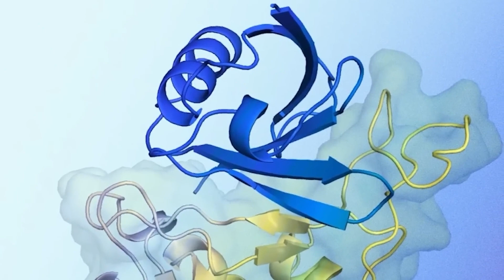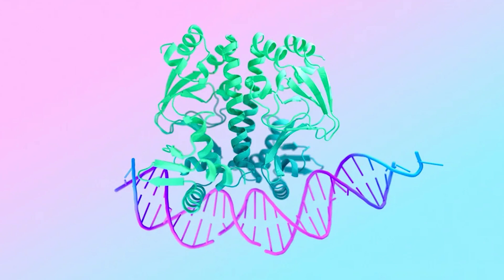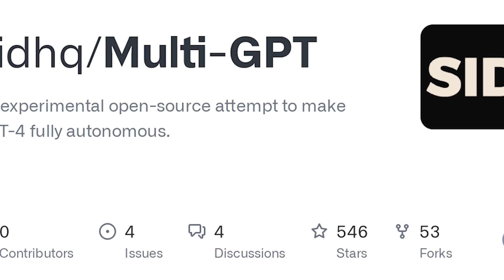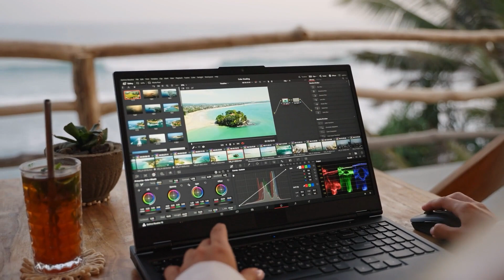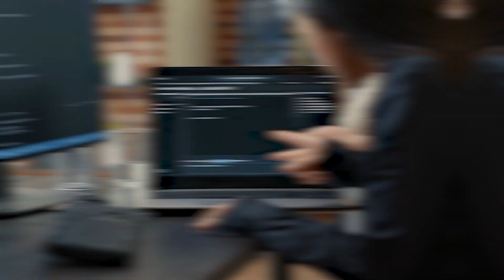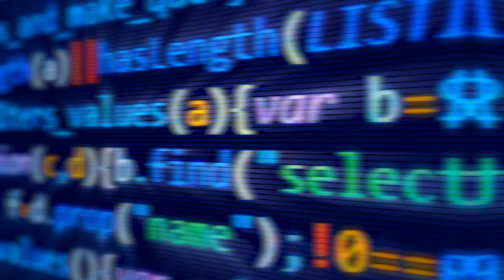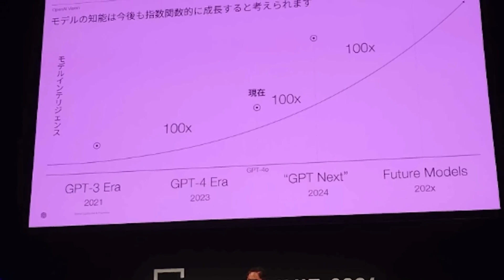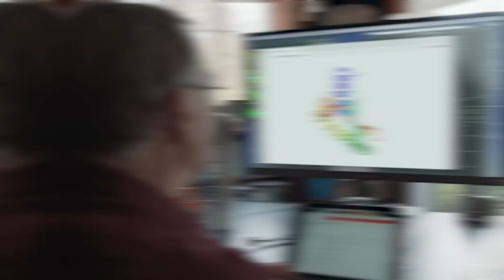SHOCKING NEWS: AI Can Now Fight CANCER! Elon’s INSANE 200k GPU Datacenter Unveiled + More!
This month, we’ve been hit with AI news that’s truly jaw-dropping—like, next-level, mind-blowing stuff. If you think AI is only good for writing essays, playing chess, or helping you generate quirky Instagram captions, think again.

🔍  Welcome to TECH, your one-stop destination for staying on top of the latest advancements in artificial intelligence, emerging technology, and developing digital skills.